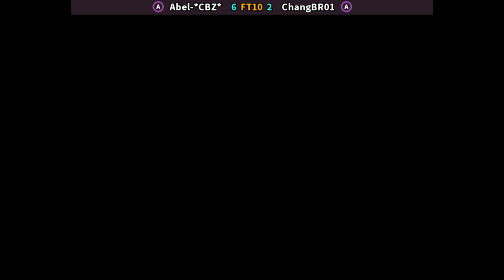KOF98 🕹 Abel-*CBZ* FT10 ChangBR01